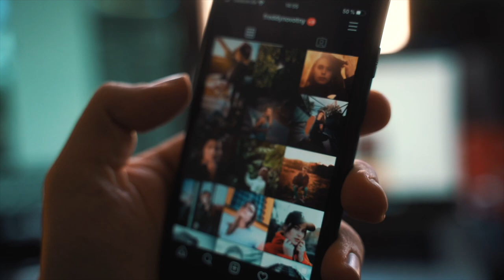Digital Afterlife: A chance to live forever...?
Faheem Hussain  Assistant Professor, School for the Future of Innovation in Society joins me to discuss is research and interest on the digital afterlife and how this affects religion and culture and is not just an individual concern but a global one.